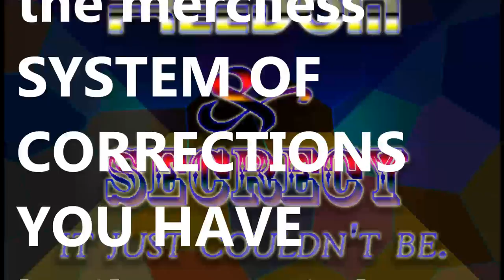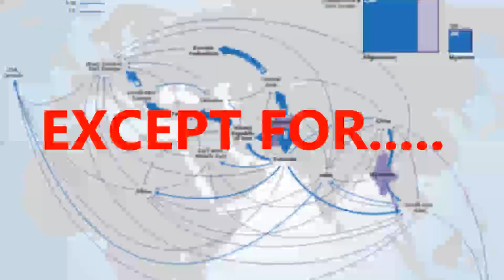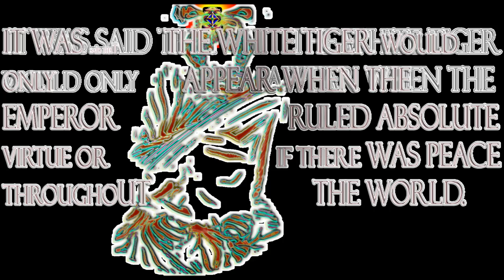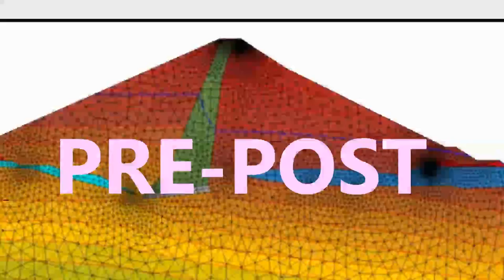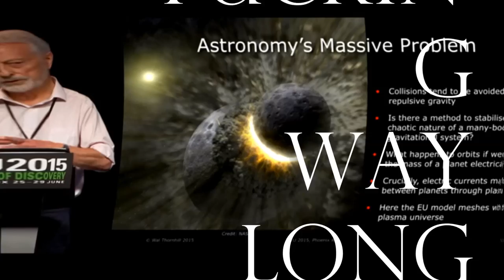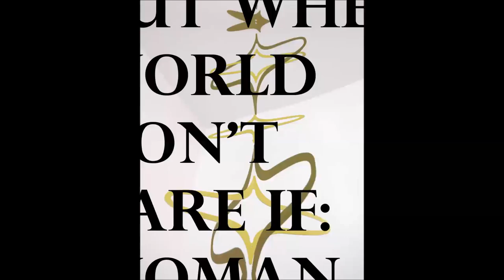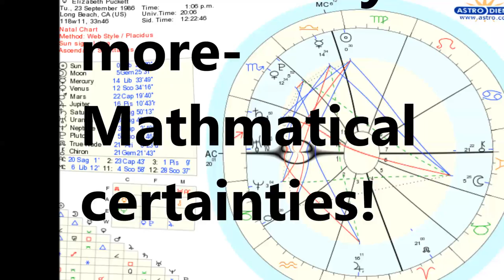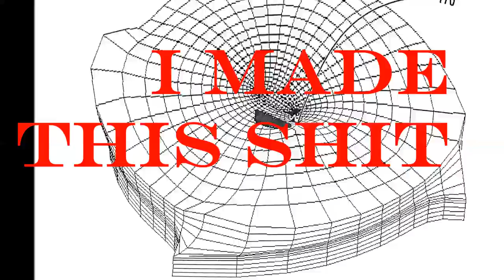Take Bite Before Swallow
Take Bite Before Take Bite Before Swallow Swallow